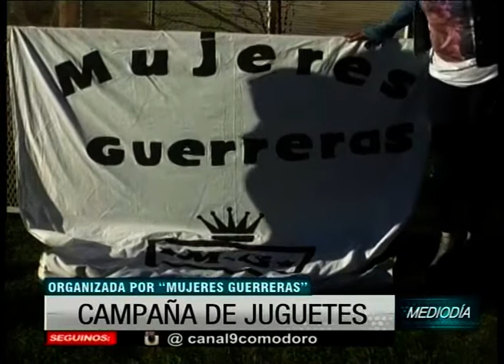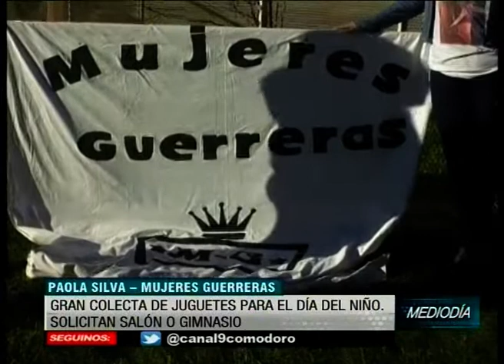Campaña de juguetes